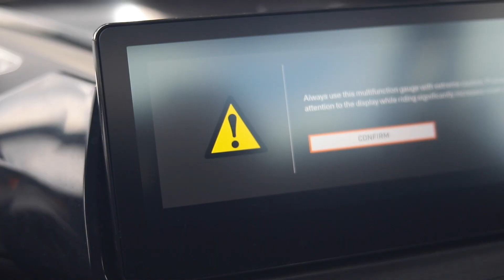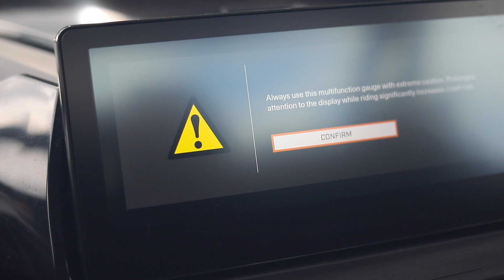2024 Can-Am Maverick R XRS Review Unleashing the Beast at Woods Cycle Country!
Buckle up and join us for an exhilarating ride as Kelly Lagedrost takes us on an in-depth journey with the 2024 Can-Am Maverick R XRS, courtesy of Woods Cycle Country in New Braunfels, Texas. In this comprehensive review, Kelly explores the raw power, stunning features, and off-road prowess of this incredible machine. Whether you're a seasoned off-road enthusiast or a curious newcomer, this review has something for everyone. Get ready to experience the thrill of the Maverick R XRS with Kelly and Woods Cycle Country. It's a ride you won't want to miss!